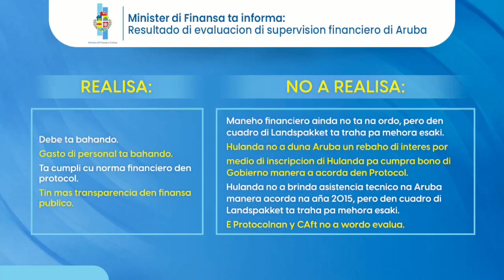minfic part 2